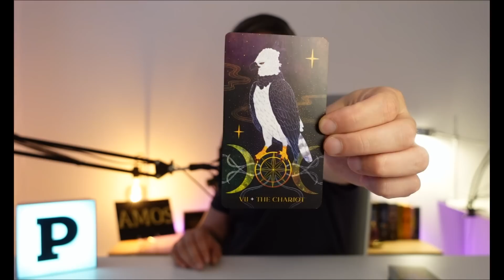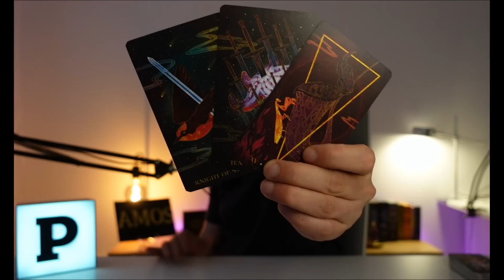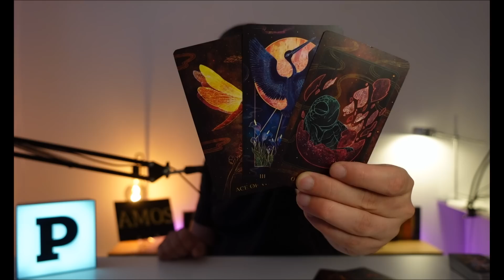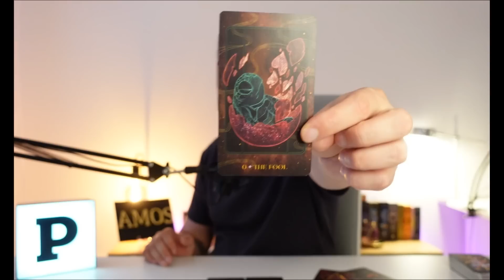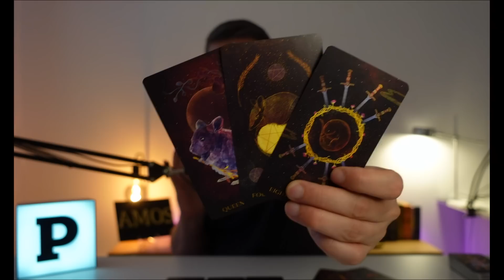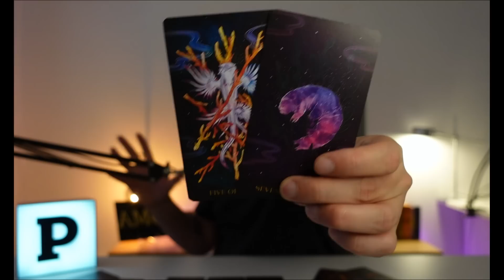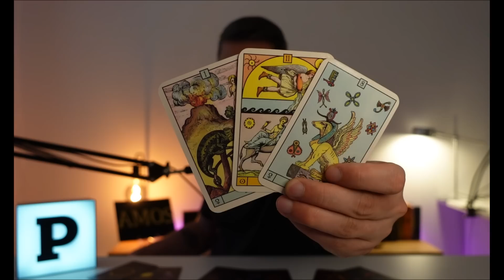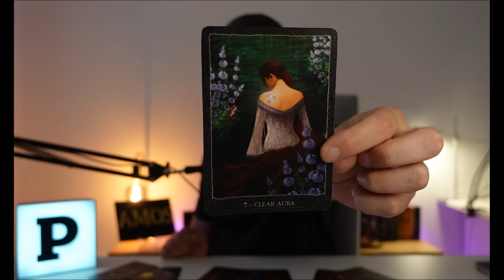🔮RELAȚIE& PARTENER&IUBIRE-ACEASTĂ IUBIRE TE-A FĂCUT SĂ IȚI PIERZI MINȚILE! AFLĂ DE CE NU VA MERGE!❤️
Declarațiile făcute în cadrul acestui videoclip sunt doar o opinie bazată pe energia cărților de tarot. Conținutul acestui videoclip nu înlocuiește sfatul profesional , medical, psihologic, juridic, financiar etc. iar creatorul nu își asumă răspunderea pentru pierderile, daunele sau vătămările posibile suferite de vizionarea acestui videoclip sau al conținutului acestuia de către spectator.
Consultați profesioniști corespunzători pentru toate deciziile majore de viață.
Tarotul cât și citirile de tarot sunt doar un instrument orientativ de ghidare spirituală și se consulta doar în aspecte spirituale.